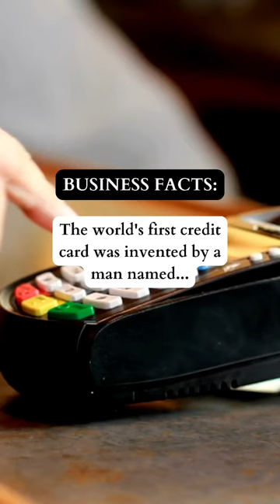Did you know the world's first credit card was made of cardboard? 💳📦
Business facts: “The world's first credit card was invented by a man named Frank McNamara in 1950, who forgot his wallet and had to pay for dinner with a friend using a cardboard card.”

Join us as we explore the fascinating history of the credit card. Did you know that the world's first credit card was invented by a man named Frank McNamara in 1950, who forgot his wallet and had to pay for dinner with a friend using a cardboard card? This simple idea revolutionized the way we pay for goods and services, and paved the way for the modern credit card industry. What types of credit cards do you use? Do you prefer cash or card payments? Share your thoughts and experiences in the comments below! 💬💭